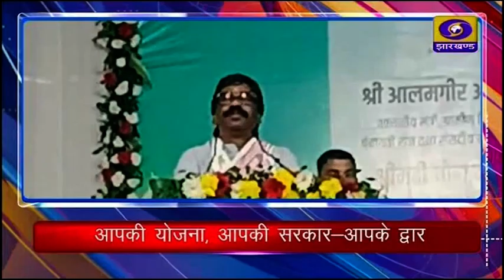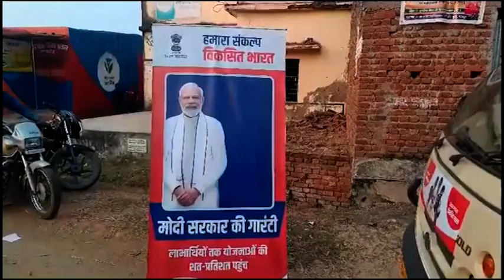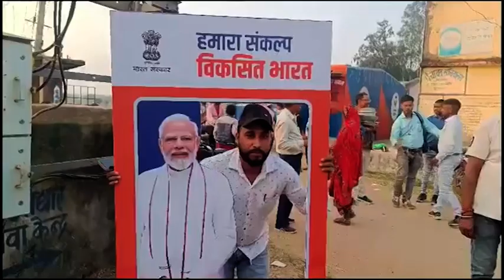संध्या कालीन प्रादेशिक समाचार 01 12 2023